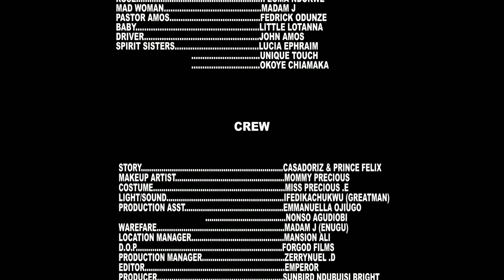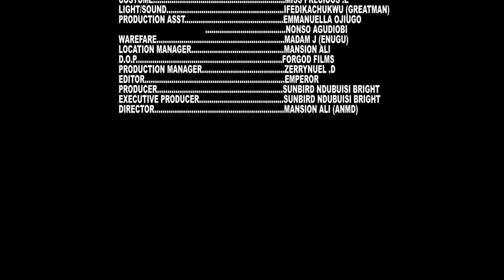Watch How God Liberated This Mad Woman And Her 2 Months Baby Will Shock You - Nigerian Movies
This is a message that is necessary for our time and it is something that we need to hear more and more. If we want to see change, then we need to let the power of God work in and through us.

FirstClassTV#nigerianmovies#CANADA#JAMAICA#USA#UK#TRINIDADANDTOBAGO#africannigerianlatestmovies#ruthkadiri247#mauricesamtv